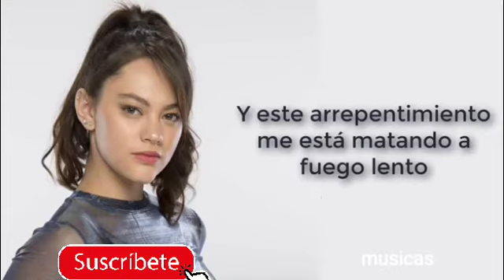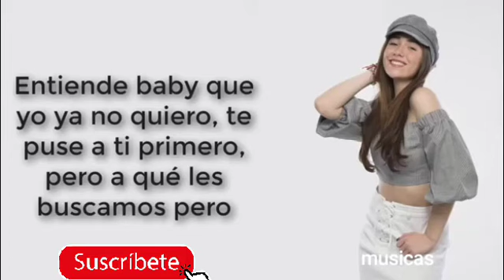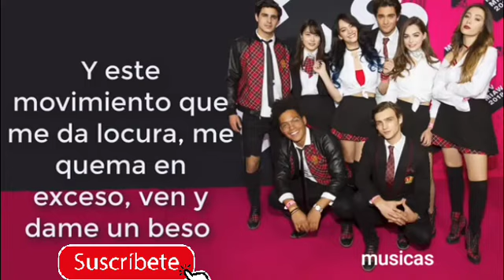Este Movimiento "LIKE LA LEYENDA"